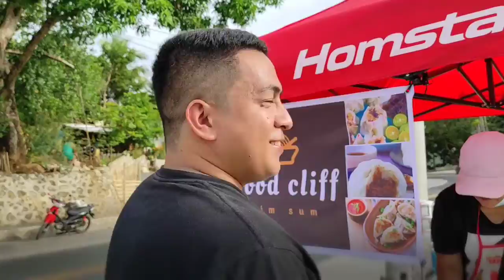Bike Camp sa Sampaloc Tanay | Vlog.17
Pililia Wind farm still close.